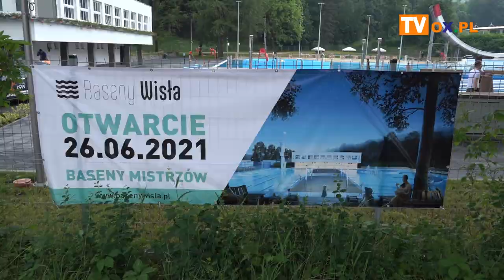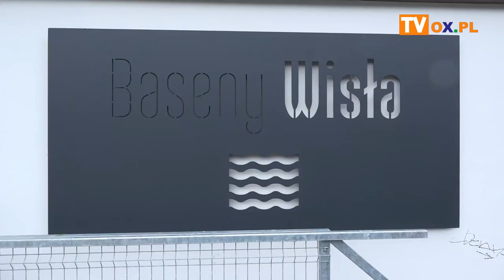Burmistrz o wiślańskim basenie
Od soboty (26.06) można korzystać z odkrytego basenu w Wiśle. Po kilku latach inwestycja wreszcie została zakończona. Z Burmistrzem Tomaszem Bujokiem rozmawiamy o kosztach, utrudnieniach, przeciągającym się w czasie terminie zakończenia tej basenowej inwestycji, ale także o tym, co jeszcze pozostało do zrobienia.